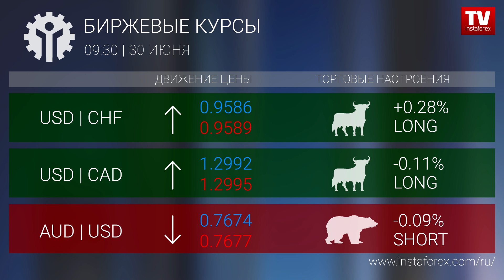Биржевые курсы 09:30 (30.06.2017)